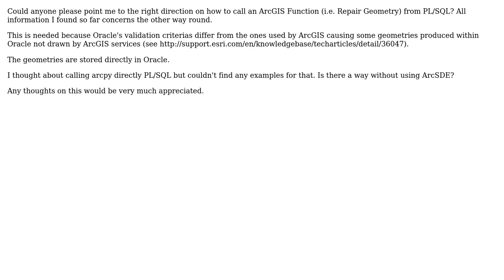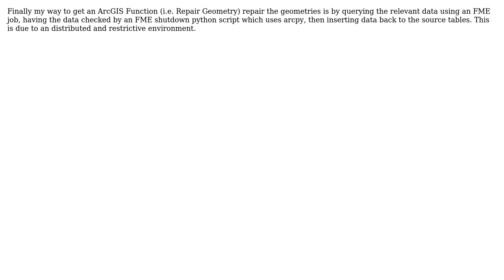GIS: Call ArcGIS Repair Geometry Function from Oracle 11.2 (2 Solutions!!)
GIS: Call ArcGIS Repair Geometry Function from Oracle 11.2

With thanks & praise to God, and with thanks to the many people who have made this project possible! You are responsible for your own actions.